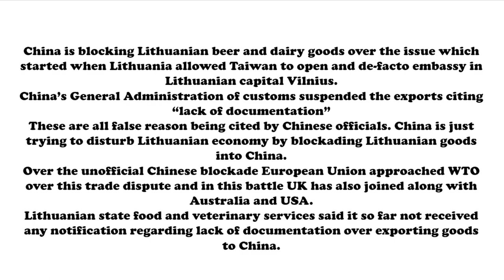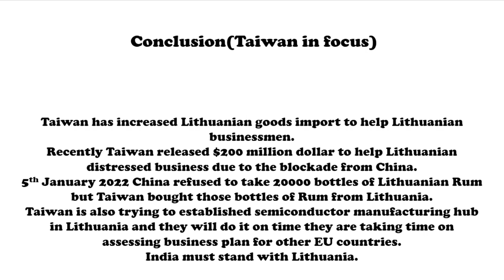China the Asian Dragon irritating Lithuania by halting import of beer and other dairy products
The blocking of Lithuanian dairy products and beer by China is not a spontaneous event.
It started with series of events happening since last year. First, Lithuanian foreign minister advised Lithuanian population to throw away Chinese mobile phones over the snooping against Lithuanian population.
Second reason actually is the main reason when Lithuania allowed Taiwan to open a de-facto embassy in Lithuanian capital Vilnius.
China's General Administration of customs suspended the exports citing a "Lack of Documentation".